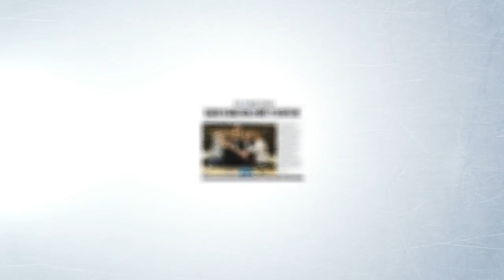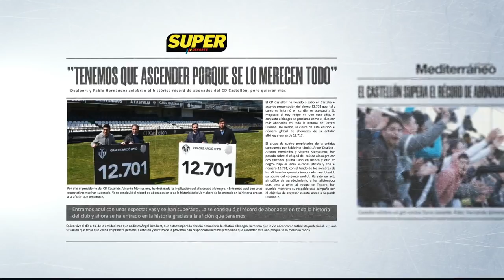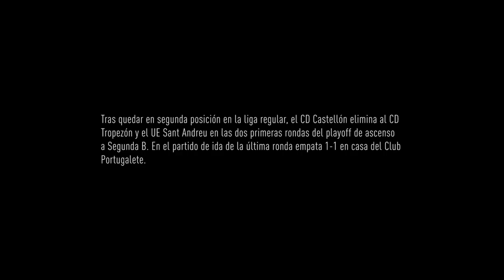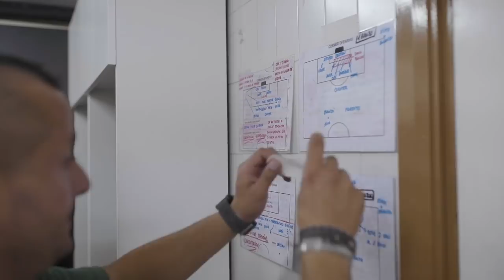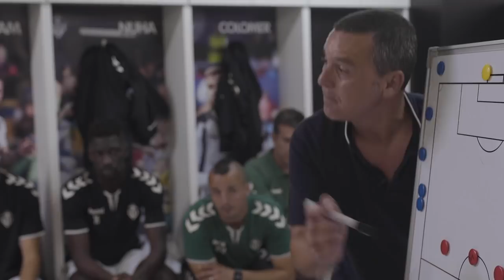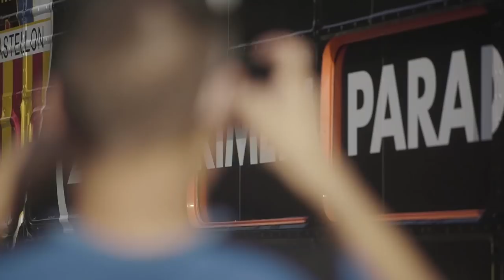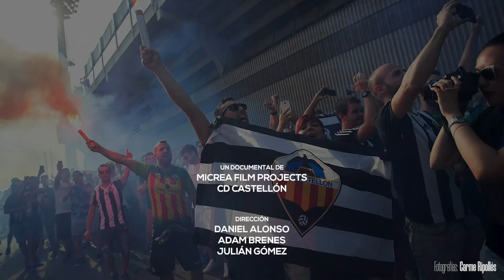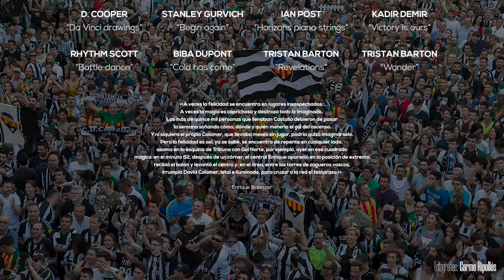12.701. Un año de récord - La película del ascenso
Película documental sobre el ascenso del CD Castellón a Segunda B producida por el CD Castellón y la productora castellonense Micrea Film Projects.

Dirección: Daniel Alonso, Adam Brenes y Julián Gómez
Guión: Daniel Alonso, Enrique Ballester y Alberto E. López
Dirección de fotografía: Daniel Alonso y Julián Gómez
Edición: Adam Brenes
Ayudante de edición: Julen Díaz
Producción ejecutiva: Pepe Mascarell y Alberto E. López